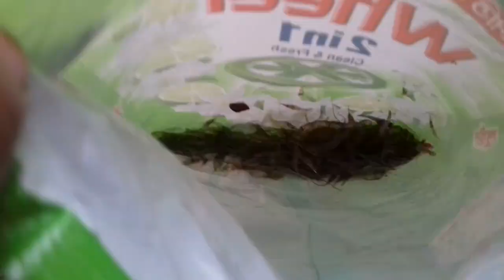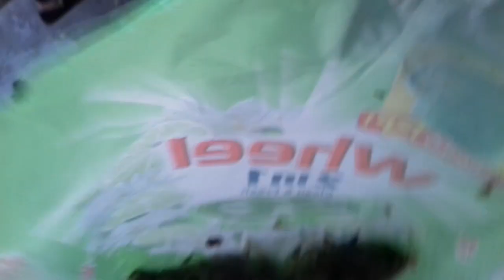মাছ ধরা হচ্ছে।